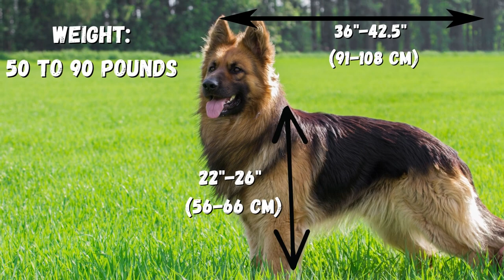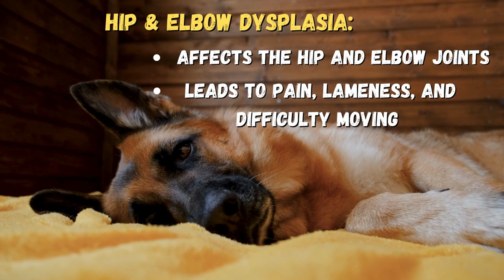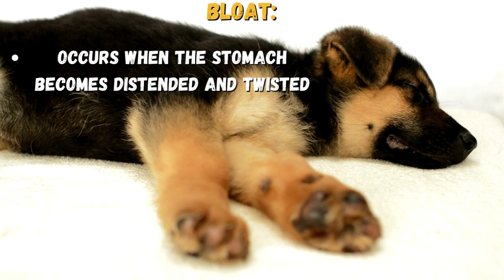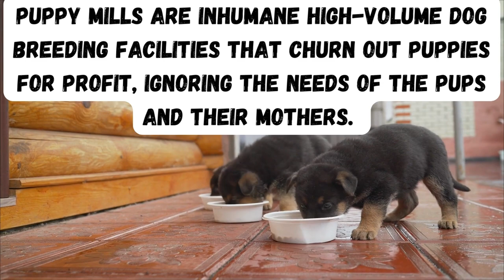German Shepherd 101 - Learn Everything You Need To Know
"German Shepherd 101" is the perfect video for anyone looking to learn everything they need about this beloved breed. From their history and origins to their characteristics and temperament, this video will provide a comprehensive overview of everything you need to know about German Shepherds. Whether you're a prospective owner or simply a fan of the breed, this video is a must-watch. With clear and concise information and plenty of beautiful footage of German Shepherds in action, you'll come away from this video with a deeper understanding and appreciation for this amazing breed.